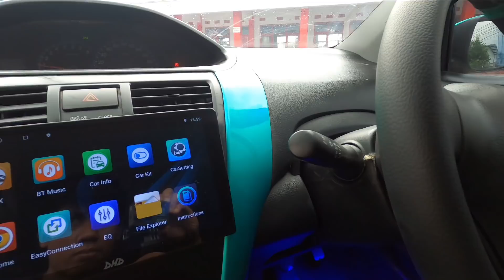BM GROUP HADIR LAGI PAKET HEMAT UNTUK UNIT GEN 2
KITA BUKA PAKET HEMAT LAGI UNTUK UNIT GEN 2 EKS DIAN TAKSI
PLAT KUNING

UNIT TAHUN 2011,2012,2013

HARGA DARI 52,5 JT TAHUN 2011 ( NAIK TAHUN BEDA 2 JUTA)

ISI UPGRADE :
•cat baru( candy +1,5)
•p windo alarm cntrlok
•bodikit bebas motif sesuai stok
• spoiler
•dobeldin
•kaca film
•foglamp
•logo emblem
•cuci lampu
•alis runing lampu headlamp
•sarung jok,sarung persneling,sarung stir
•velg OEM R15
•talang air
•karet wiper baru
•tune up mesin kaki ac
•oli busi aki freon baru
•garansi mesin 2bln

SUDAH TERMASUK DONGKARAK,KUNCI RODA DAN BAN SEREP
CABUT BERKAS 4-4,5 JT
BOOKING 30 JT ( SISANYA SETELAH UNIT SELESAI )

NOTE *
PENGERJAAN 2-3 BULAN
UNIT TERBATAS YA

CP : 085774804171  ( BANGKIT ZANUAR S )
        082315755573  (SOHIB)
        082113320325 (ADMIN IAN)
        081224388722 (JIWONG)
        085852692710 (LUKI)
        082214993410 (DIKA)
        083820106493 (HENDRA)